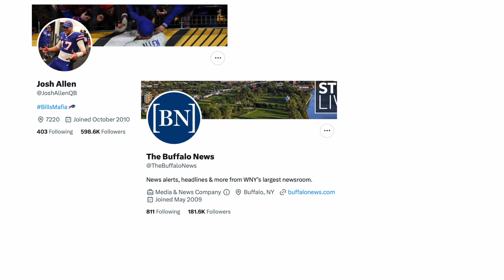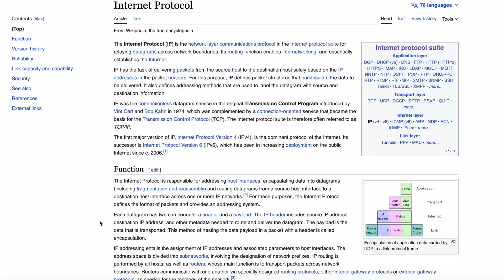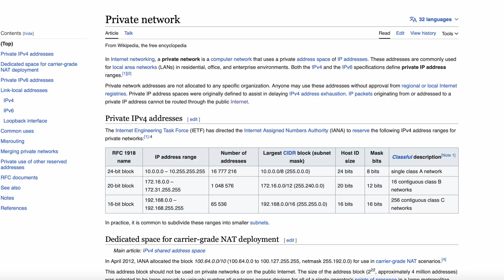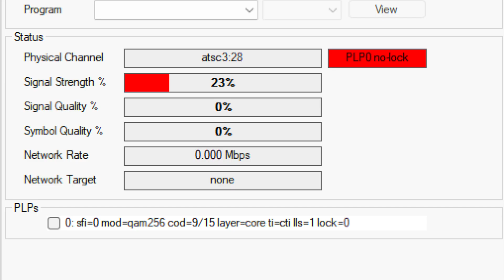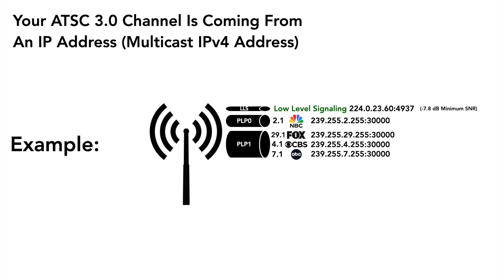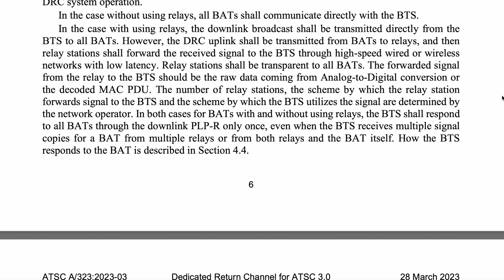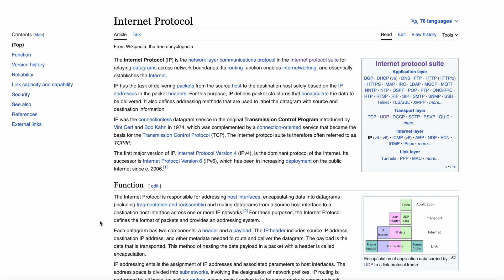ATSC 3.0 Is The Internet, Without An Internet Connection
In an age where more people are looking at Elon Musk tweets rather than watching a conventional TV network like NBC, broadcasting additional data over-the-air along with TV and radio, could be the next generation of serving the public interest, using the public airwaves. While many people think of ATSC 3.0 as a broadcast TV standard, ATSC 3.0 at its root is simply a standard that broadcasts internet protocol data to the masses. Just like how you can stream live TV, load a weather app, and listen to podcasts using the internet, ATSC 3.0 could do the exact same thing, without an internet connection.

*Correction: The preamble was incorrectly labeled as Low Level Signaling in the video. The preamble is what tells the device the PLP structure, modulation and code rates, etc. Also, the preamble does not have an IP address. The IP address shown in the video is indeed the IP address for Low Level Signaling, it's just not sent at -7.8 dB. Low Level Signaling is sent in the payload with the PLPs, while the preamble (containing L1 Basic and L1 Detail) is sent separately. L1 Basic and L1 Detail are sections within the preamble and can be sent using different robustness levels respectively if the broadcaster wants. This means there may be portions of the preamble sent at a higher SNR than -7.8 dB.